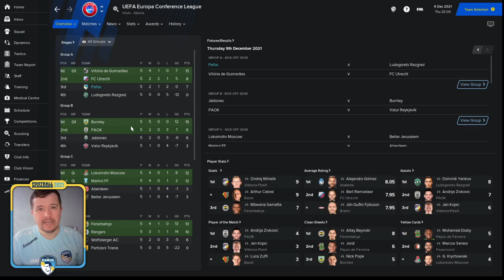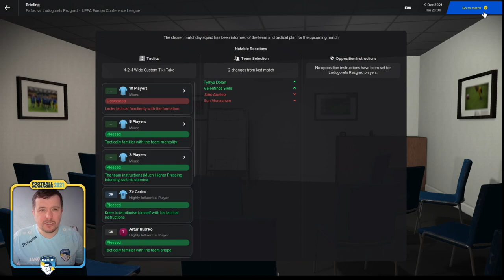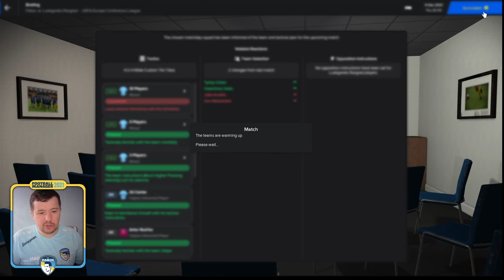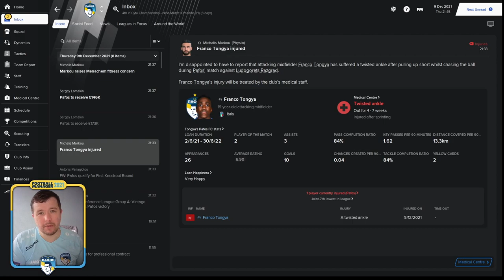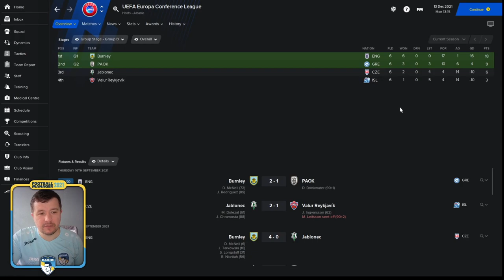Project Pafos - Episode 12 | Pafos FC on Football Manager 2021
I am taking Cypriot side Pafos FC from mid table club to Champions League (Hopefully)

In this episode we play Ludogorets Razgrad in the last group stage game, If we win and FC Utrecht draw or lose we qualify for the Knockout stages.